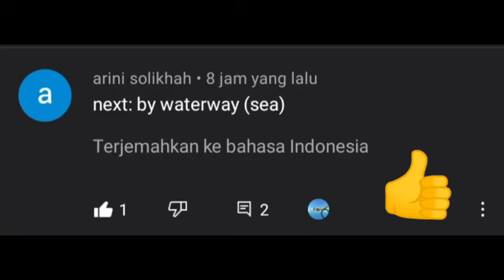(Full flight) main island - archipelago island, without plane (7:10) minute #2